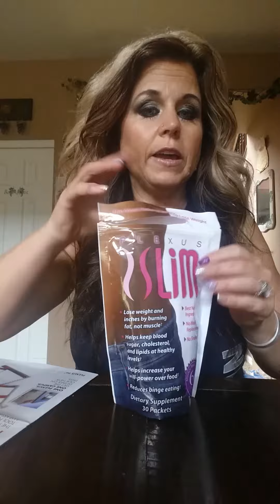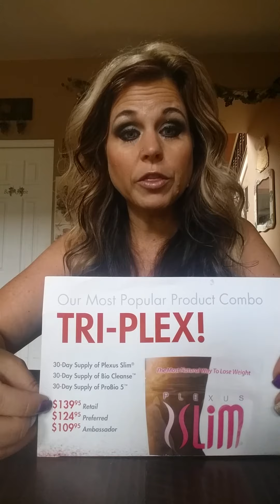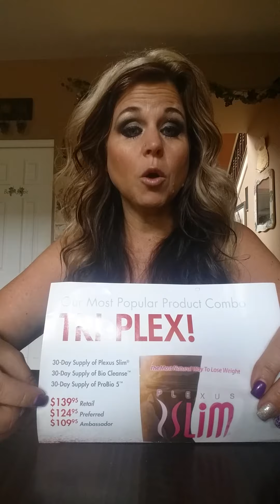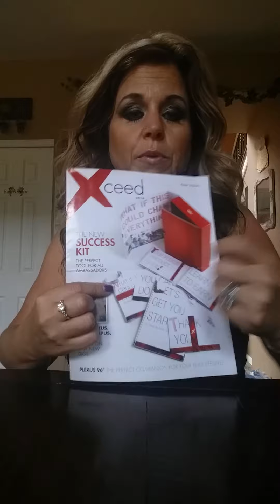Jus4Sweetz Subscriber Contest (Closed)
Watch and listen for all details. You will be glad you did.